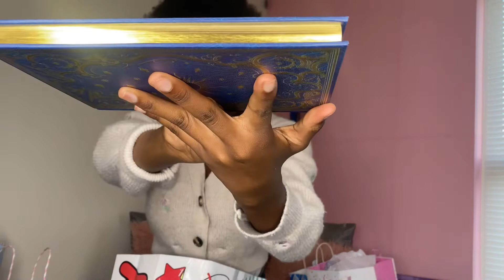WHAT I GOT FOR MY 17th BIRTHDAY! Birthday HAUL || Margaret Asho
Hey!! I hope you enjoyed my GIFT UNBOXING video!

- Ice Tea : Not The King
- Imagine : Lukrembo
- Bread : Lukrembo
- Best daily : Lukrembro
- Teapot : Lukrembro
- Marshmallow : Lukrembro
- Bob's tea : Lukerembro
- Storybook : Lukerembro

ABOUT ME! ˋ°•*⁀➷
Which grade are you in? ⇆ I’m in the 12th grade!
What is you ethnicity? ⇆ I’m South Sudanese. 🇸🇸

Keywords 🏷 🌷
Giftunboxing,  birthdayhaul, gift haul, hauls, aestheticgifts, pink aesthetic, gift ideas.
✿ ♡ ₒ 𐐪With much love,𐑂 ₒ ♡ ✿
              Margaret Asho